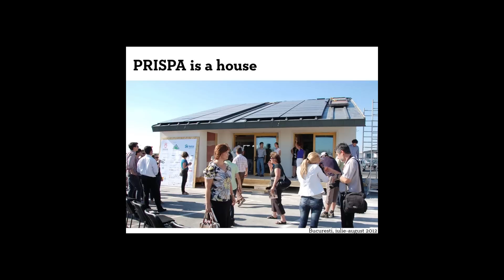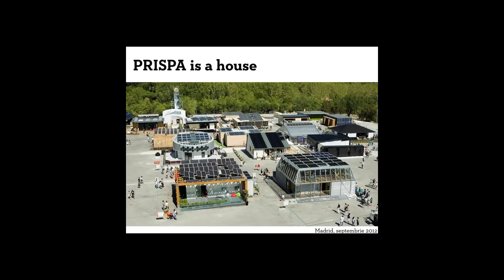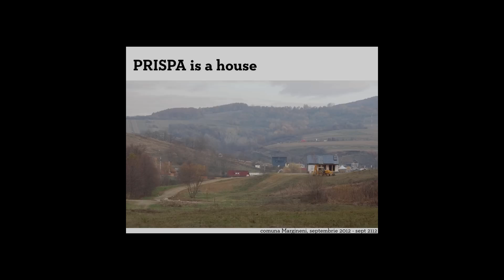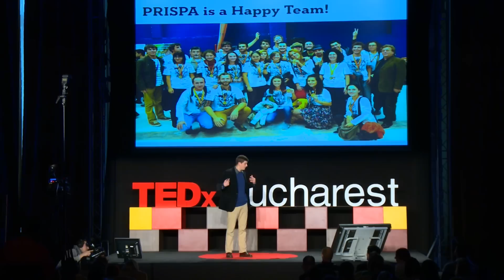Pierre Bortnowski at TEDxBucharest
PRISPA is the first and only Romanian team qualified at Solar Decathlon 2012, the most important worldwide contest to design, build, and operate solar-powered houses that are cost-effective, energy-efficient, and attractive. Placed 9th among the participating teams, PRISPA has been recognized as blending affordability, consumer appeal, and design excellence with optimal energy production and maximum efficiency. They believe that new architecture should combine tradition with contemporary technology. They also believe in a greener and more sustainable future for Romania.

Pierre Bortnowski will be joining TEDxBucharest 2012 on behalf of PRISPA, a team of 45 students from architecture, polytechnics, constructions and arts, to share the story of their adventure.